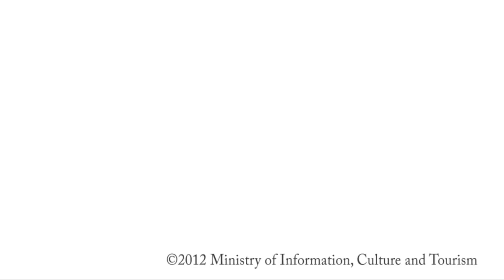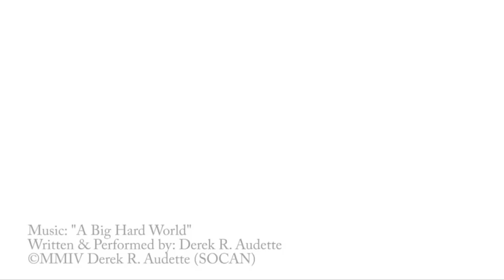Lao culture-Laos custom-Lao traditions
Laos developed its culture and customs as the inland crossroads of trade and migration in Southeast Asia over millennia. As of 2012 Laos has a population of roughly 6.4 million spread over 236,800 km2 (91,400 sq miles), yielding one of the lowest population densities in Asia. Yet the country of Laos has an official count of over forty-seven ethnicities divided into 149 sub-groups and 80 different languages. The Lao Loum have throughout the country’s history comprised the ethnic and linguistic majority.
laos history
laos religion
laos culture traditions
laos food
laos culture food,
laos culture and customs,
laos culture for kids
laos culture and religion,
lao culture dresses,
lao culture laotians,
lao culture women ,
laos culture and tradition,
lao culture and tradition ,
lao food,
social lao culture ,
lao culture community center,